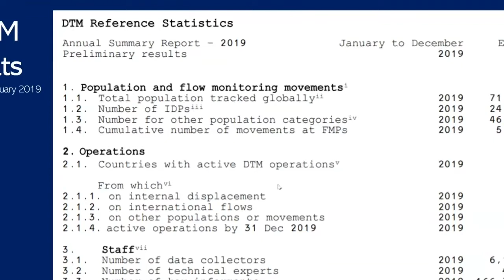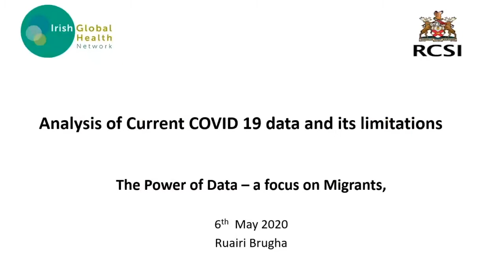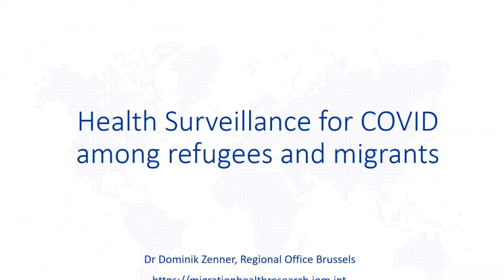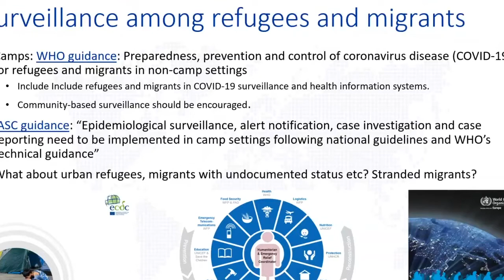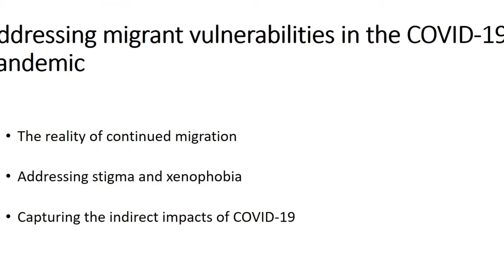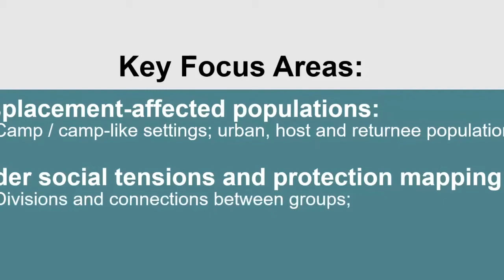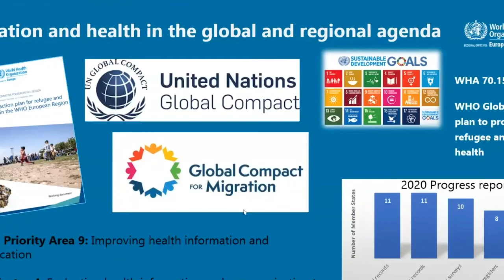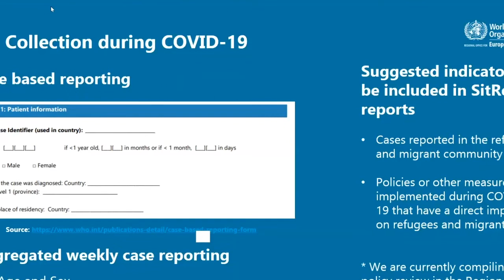IOM Ireland The Power of Data Webinar (Full Event)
On 6th May 2020, IOM Ireland and IOM's Global Migration Data Analysis Centre (GMDAC), hosted The Power of Data, a webinar that brought together experts in migration from academia, health, international organisations and IOM. The central theme of the event was the importance of data in the context of COVID-19 and its impact on migration, mobility, global health and public perceptions, throughout the pandemic.